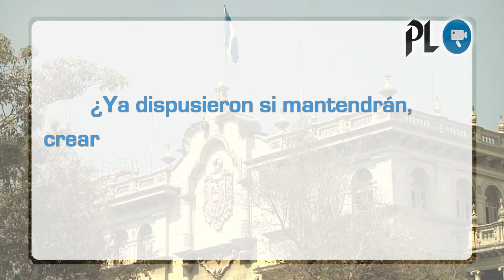¿Qué presupuesto recibirá el nuevo gobierno?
Enteresé del pacto que firmó Jimmy Morales con el gobierno de transición,  su opinión sobre los impuestos,  y si eliminará algunas comisiones.  (Video Presa Libre: Gabriela López)